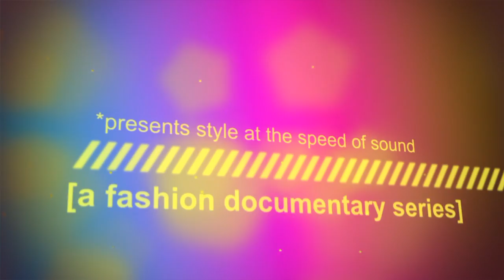[Style/Clash] Lookbook Shoot with Ken Chen & LHC Couture - Part 1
[Style/Clash] Lookbook Shoot featuring the designs of Ken Chen & LHC Couture - Part 1